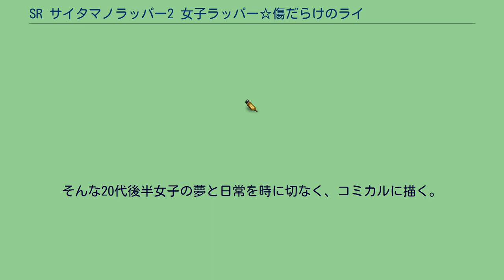SR サイタマノラッパー2 女子ラッパー☆傷だらけのライム